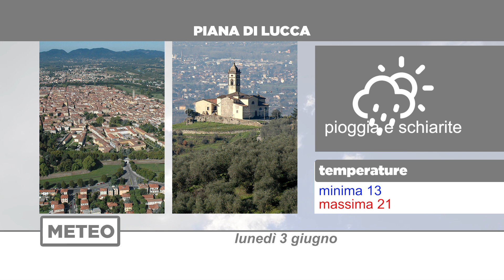Meteo | 03/06/2024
NoiTv